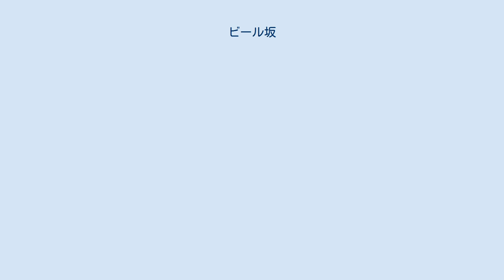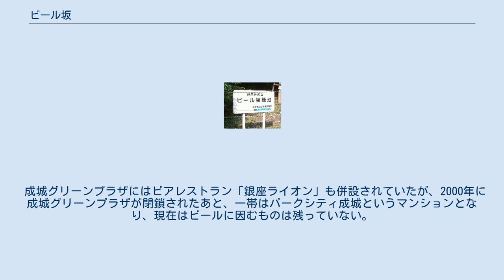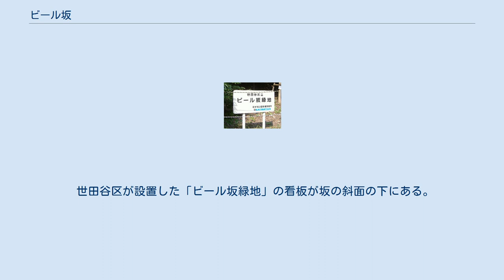ビール坂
ビール坂（ビールざか） 東京都渋谷区恵比寿にある坂。
- 下記　ビール坂 (東京都)を参照。
 神奈川県横浜市保土ケ谷区にある坂。
- 下記　ビール坂 (神奈川県)を参照。
 東京都世田谷区成城と東京都調布市入間町の境にある坂。
- 下記　ビール坂 (東京都・世田谷区/調布市)を参照。
 東京都渋谷区恵比寿ある坂。
恵比寿1丁目21・24番地の境から、4丁目21と23の境に上る。
加計塚小学校の所で分岐し、右は新橋、左は恵比寿橋へと下る2つの坂のこと。
昭和63年（1988年）に閉鎖した坂の上のサッポロビール恵比寿工場の従業員や搬送車がよく通行していたことから呼ばれた。
 現在、サッポロビール恵比寿工場跡は恵比寿ガーデンプレイスとして再開発された。
 神奈川県横浜市保土ケ谷区ある坂。
桜ケ丘から下り、神戸町に突き当たる坂のこと。
 突き当りの神戸町には1897年に操業開始した東京麦酒の本社工場があったため、「ビール坂」と呼ばれていた。
 東京麦酒跡地は、現在、横浜ビジネスパークとして再開発された。
 ビール坂（世田谷区）下の看板 東京都世田谷区成城と東京都調布市入間町の境にある坂。
 野川から成城の台地に向かって国分寺崖線を登る坂で、坂の下にサッポロビール社員寮やサッポロビールの運営する成城グリーンプラザというスポーツ施設があったことから「ビール坂」と呼ばれた。
 成城グリーンプラザにはビアレストラン「銀座ライオン」も併設されていたが、2000年に成城グリーンプラザが閉鎖されたあと、一帯はパークシティ成城というマンションとなり、現在はビールに因むものは残っていない。
 世田谷区が設置した「ビール坂緑地」の看板が坂の斜面の下にある。